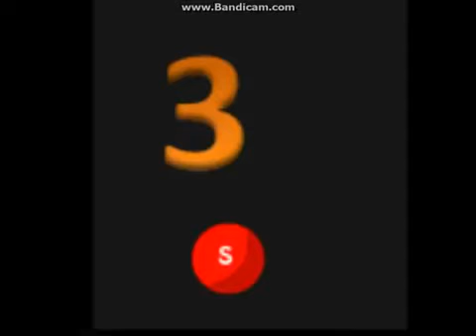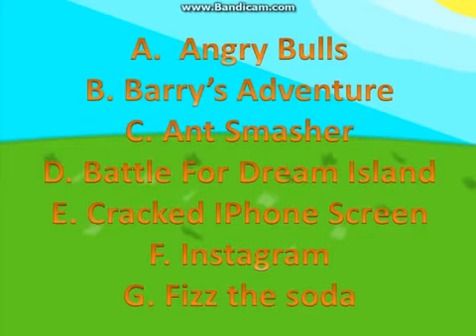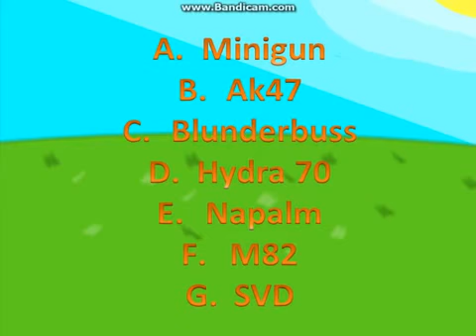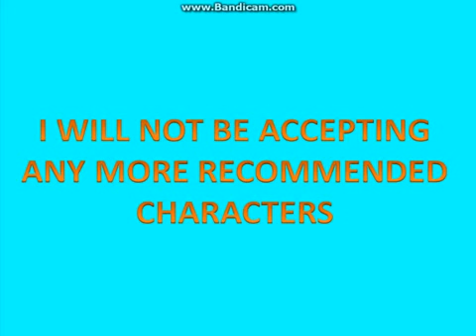TOATI Episode 19 101 Ways To Leave TOATI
So SuperMightyMichael deleted his YT account, and allowed me to re-upload the vids I have, so here is 1 of the 7 I could re-upload. I hope you enjoy! :)